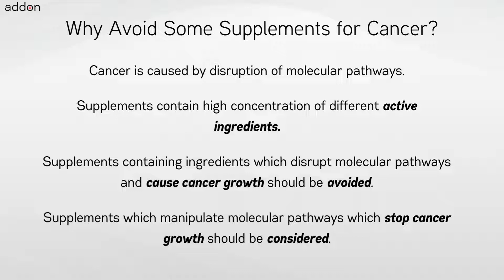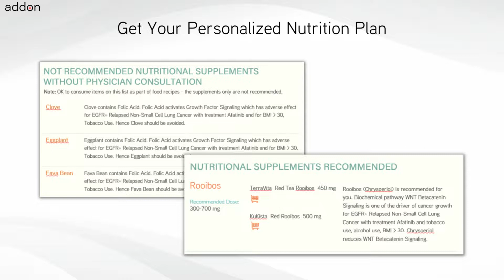For Which Cancer to Avoid taking Supplement Beta sitosterol?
Nutritional supplements and extracts like Beta-sitosterol have benefits and are used by cancer patients and those at-genetic risk of cancer. There is limited or hardly any clinical data available for use of nutritional supplements and foods in cancer patients. Generating clinical evidence of efficacy for cancer through a randomized clinical trial is further infeasible due to variations in genetics and cancer chemotherapy treatments across cancer patients. Hence a different and new approach is needed to find out for which cancers you should not take Beta-sitosterol supplement and why should not take them?

Taking Beta-sitosterol extracts or nutritional supplements may benefit Primary Penile Squamous Cell Carcinoma patients on Cisplatin treatment over Broccoli nutritional supplements. But Beta-sitosterol supplements or Beta-sitosterol extracts offer less benefit if on Nelarabine treatment for Primary Early T Cell Precursor Acute Lymphoblastic Leukemia compared to Horseradish. Similarly, taking nutritional supplements Beta-sitosterol may benefit healthy individuals who are at genetic risk of cancer due to mutation of gene MLH1 over Lemon. But avoid nutritional supplements Beta-sitosterol when at genetic risk of cancer due to mutation of gene.